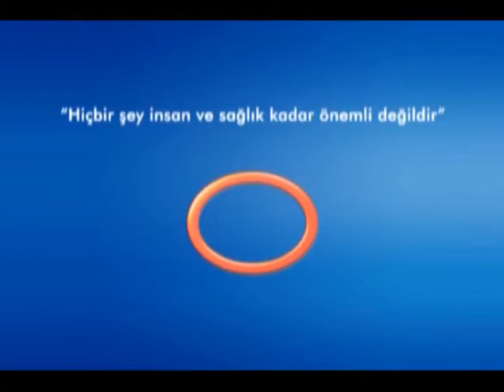Kanser Tedavisinde Alternatif Tıptan Yararlanmak Doğru Mudur?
Avrasya Hospital Medikal Onkoloji ve Kemoterapi Uzmanı Doç. Dr. Mahmut İlhan, kanser tedavisinde verilen yasal ilaçlar haricinde alternatif tıptan yararlanmak istenmesinin sakıncalı olduğunu vurguluyor.